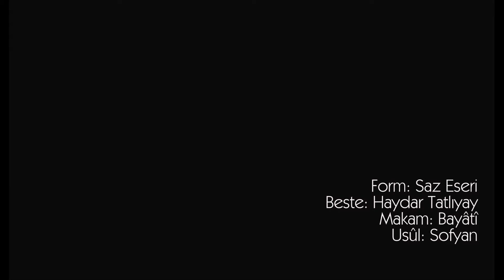Enstrümantal ~ Bayâtî Saz Eseri | Diyarbakır Geceleri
Bayâtî Saz Eseri (Diyarbakır Geceleri)
Besteci: Haydar Tatlıyay
Makam: Bayâtî
Form: Saz Eseri
Usûl: Sofyan